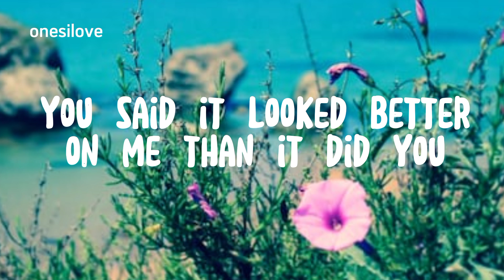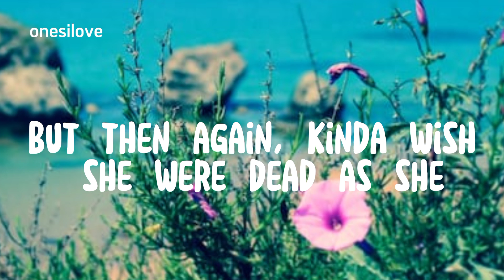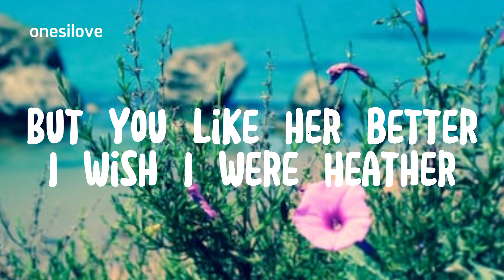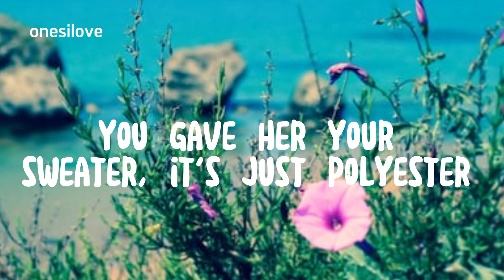Heather - Conan Gray (Lyrics)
Heather  - Lyrics
Conan Gray